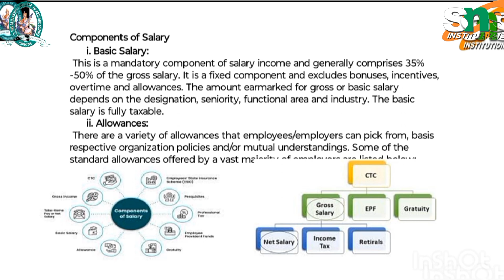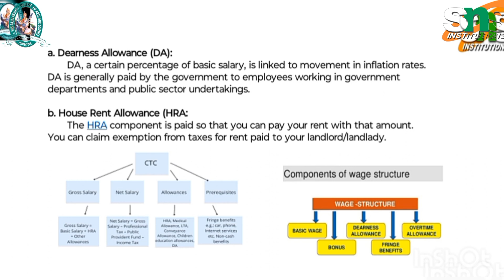N.Srimathi | Assistant Professor ‎@snsinstitutions | Lecture Video on Income Tax - Video 10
An income tax is a tax imposed on individuals or entities (taxpayers) in respect of the income or profits earned by them (commonly called taxable income). Income tax generally is computed as the product of a tax rate times the taxable income. Taxation rates may vary by type or characteristics of the taxpayer and the type of income.

The tax rate may increase as taxable income increases (referred to as graduated or progressive tax rates). The tax imposed on companies is usually known as corporate tax and is commonly levied at a flat rate. Individual income is often taxed at progressive rates where the tax rate applied to each additional unit of income increases (e.g., the first $10,000 of income taxed at 0%, the next $10,000 taxed at 1%, etc.). Most jurisdictions exempt local charitable organizations from tax. Income from investments may be taxed at different (generally lower) rates than other types of income. Credits of various sorts may be allowed to reduce tax. Some jurisdictions impose the higher income tax or a tax on an alternative base or measure of income.

Taxable income of taxpayers' resident in the jurisdiction is generally total income less income producing expenses and other deductions. Generally, only net gain from the sale of property, including goods held for sale, is included in income. The income of a corporation's shareholders usually includes distributions of profits from the corporation. Deductions typically include all income-producing or business expenses including an allowance for recovery of costs of business assets. Many jurisdictions allow notional deductions for individuals and may allow deduction of some personal expenses. Most jurisdictions either do not tax income earned outside the jurisdiction or allow a credit for taxes paid to other jurisdictions on such income. Nonresidents are taxed only on certain types of income from sources within the jurisdictions, with few exceptions.

Most jurisdictions require self-assessment of the tax and require payers of some types of income to withhold tax from those payments. Advance payments of tax by taxpayers may be required. Taxpayers not timely paying tax owed are generally subject to significant penalties, which may include jail-time for individuals. Taxable income of taxpayers resident in the jurisdiction is generally total income less income producing expenses and other deductions. Generally, only net gain from the sale of property, including goods held for sale, is included in income. The income of a corporation's shareholders usually includes distributions of profits from the corporation. Deductions typically include all income-producing or business expenses including an allowance for recovery of costs of business assets. Many jurisdictions allow notional deductions for individuals and may allow deduction of some personal expenses. Most jurisdictions either do not tax income earned outside the jurisdiction or allow a credit for taxes paid to other jurisdictions on such income. Nonresidents are taxed only on certain types of income from sources within the jurisdictions, with few exceptions.